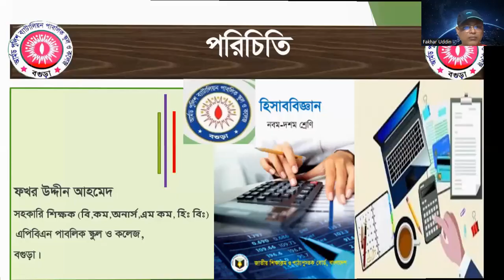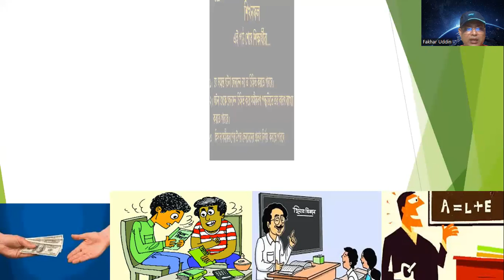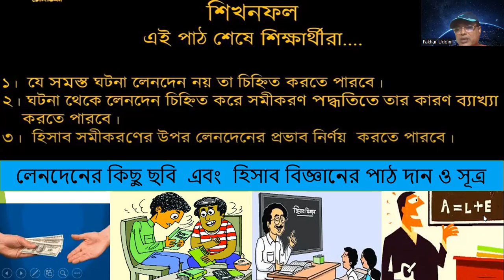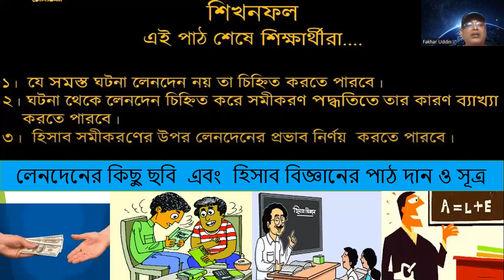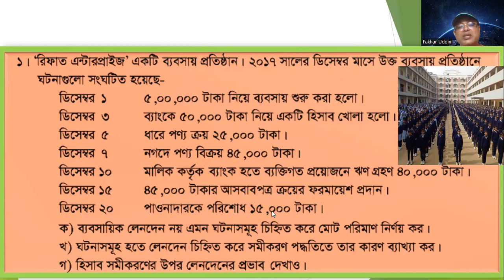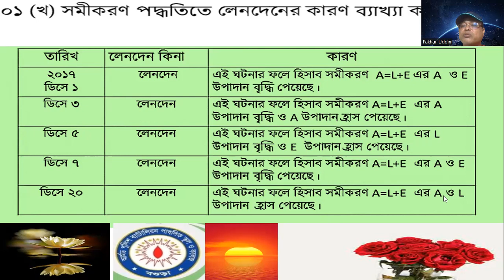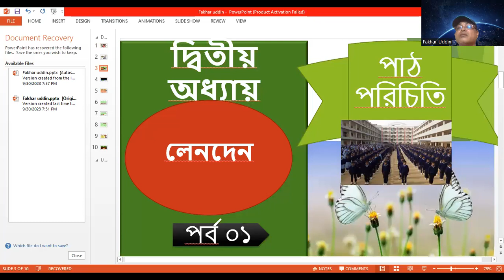ফখর উদ্দীন আহমেদ, সহকারী শিক্ষক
নবম ও দশম